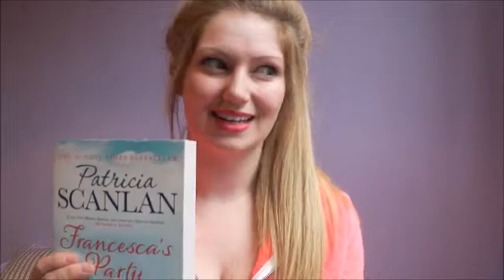Book Haul January 2015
These are the book I am reading in January -
'We are all completely beside ourselves' by Karen Joy Fowler
'The Last days of Rabbit Hayes' by Anna McPartlin
'One step closer to you' by Alice Peterson
'Francesca's Party' by Patricia Scanlan